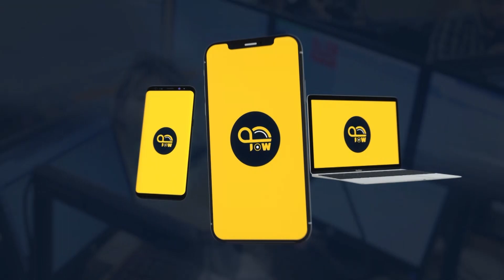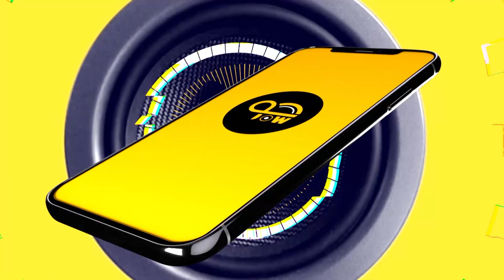#19 SAWT RAMADHAN Association de ghardaia صوت رمضان جمعية غرداية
اناشيد دينية مع جمعية غرداية.